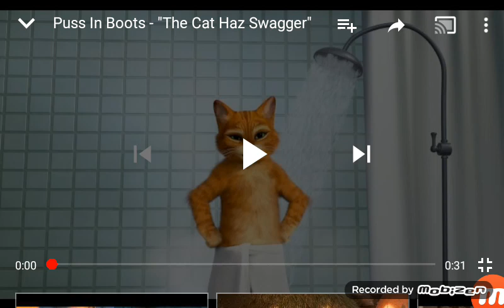Puss In Boots The Cat Haz Swagger